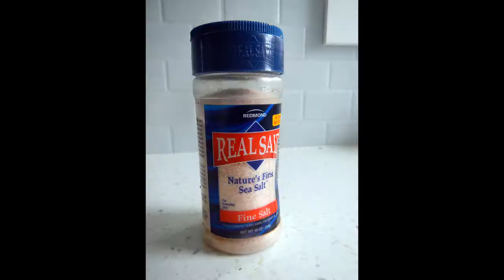TOMATO & CUCUMBER SALAD RECIPE * 2-MINS * Simple Meal Ideas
For busy people who want healthy meal ideas that are fast. In 2 minutes you've got a meal ready-to-go!

THIS SUPER HEALTHY, FAST & EASY TOMATO & CUCUMBER SALAD RECIPE IS READY IN  2 MINUTES!

My video series "SIMPLE-FAST-HEALTHY MEAL IDEAS" is for busy people on the go who don't have time to make an elaborate home-made meal delving into what feels like the culinary arts... yet don't want to compromise healthy eating and clean food living! YOU CAN HAVE IT ALL!

The key is not to over-complicate things with too many ingredients, un-common ingredients, or too many steps which become time & budget suckers. My simple healthy meal ideas 1.) contain a minimal ingredient list 2.) are easy to prepare and 3.) use common ingredients... This makes for healthy meal ideas that are friendly to your budget and efficient with your time!

When you are on the go simply put the salad in a travel bowl with a lid, then jump in your car and go!  *See Recipe Details Below*

There is no precision, that's what makes it easy & fast!
TOMATO & CUCUMBER SALAD RECIPE GUIDELINES:
• As many tomatoes as you want
• As much cucumber as you want
• Sprinkle with sea salt (*pure - read ingredients to ensure no anti-caking chemicals added)
• Optional: Sprinkle with any of these additional flavorings: Italian seasoning, garlic powder, fennel
• Top with optional parsley or cilantro

Can a salad be this simple and delicious too? YES!